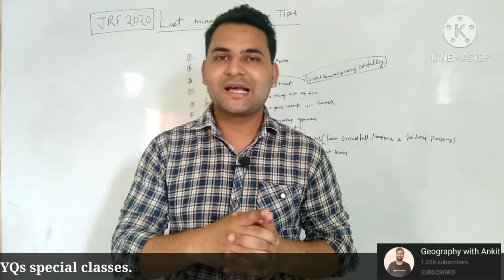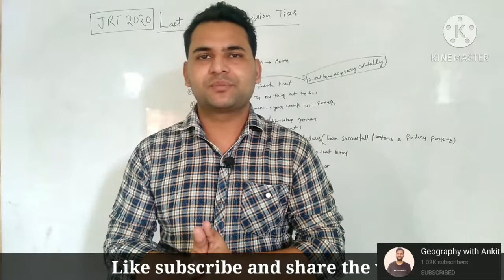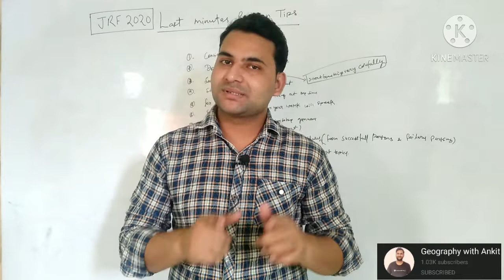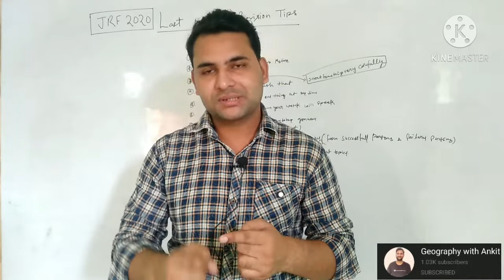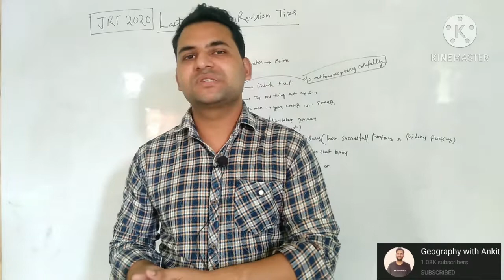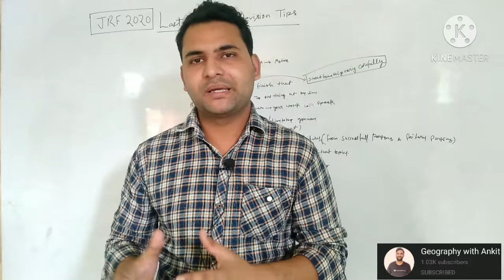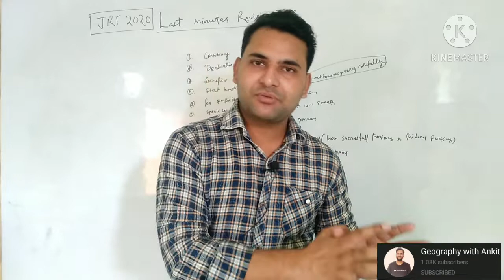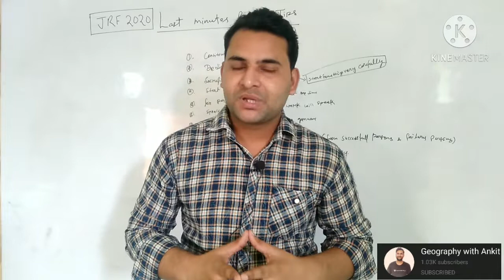STUDY EVERYTHING IN LESS TIME! DAY/NIGHT BEFORE EXAM | HoW to complete syllabus,Student Motivation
STUDY EVERYTHING IN LESS TIME! 1 DAY/NIGHT BEFORE EXAM | HoW to complete syllabus,Student Motivation